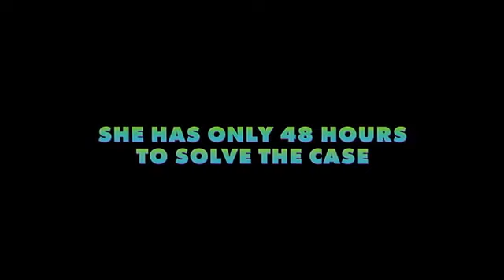Zootropolis: Mesto Zvierat 2016 Trailer 3 HD SK Dabing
Zootropolis: Město zvířat
Animovaný / Akční / Dobrodružný / Komedie / Rodinný

Režie: Byron Howard, Rich Moore
Scénář: Phil Johnston, Jared Bush
Hudba: Michael Giacchino
Hrají: Ginnifer Goodwin, Jason Bateman, Idris Elba, Jenny Slate, Nate Torrence, Bonnie Hunt, Don Lake, Tommy Chong, J.K. Simmons, Octavia Spencer, Alan Tudyk, Shakira, Raymond S. Persi, Kristen Bell, Katie Lowes, Tommy 'Tiny' Lister, John DiMaggio, Maurice LaMarche, Jeremy Milton, Fabienne Rawley, Jesse Corti
Producenti: Clark Spencer
Střih: Jeremy Milton, Fabienne Rawley